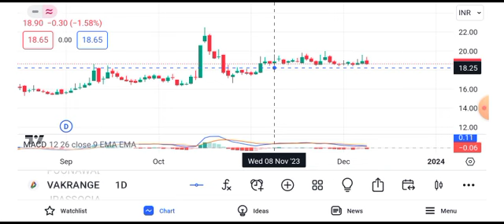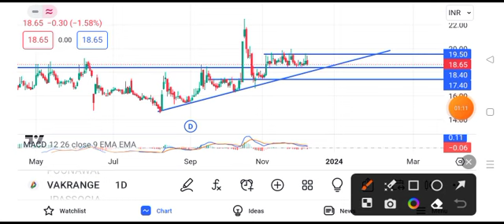vakrangee share latest news || vakrangee share latest news today